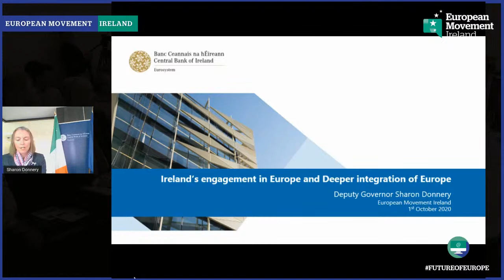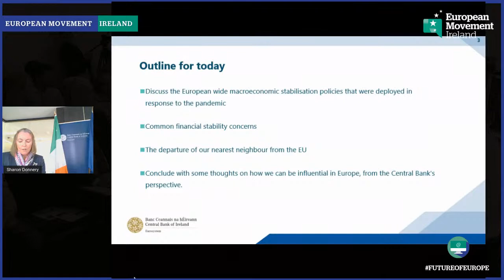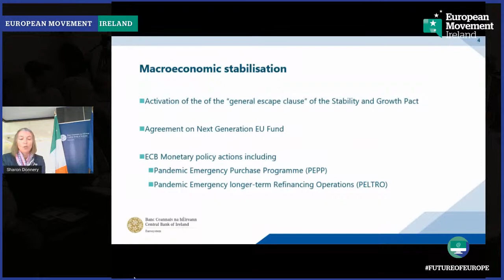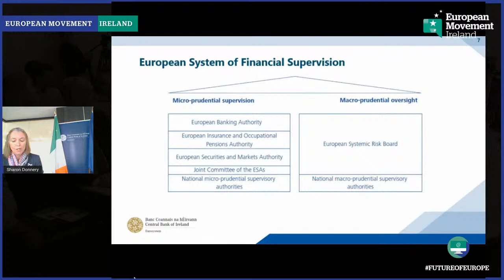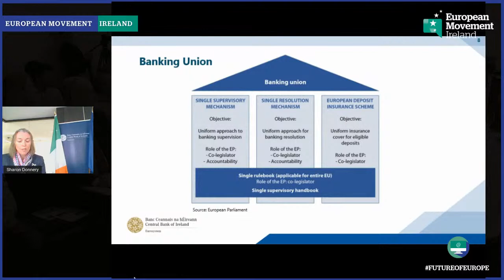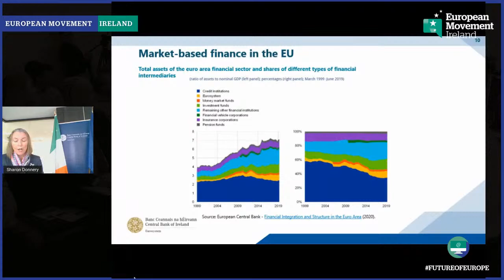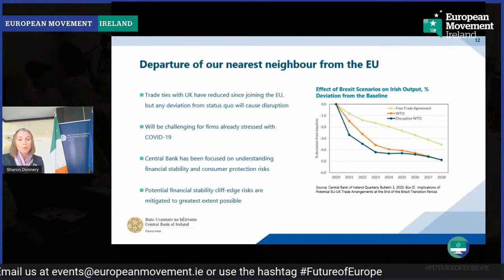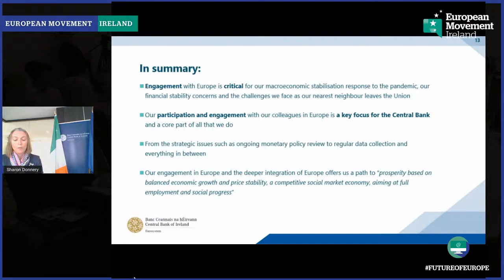In Conversation with Sharon Donnery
Deputy Governor of the Central Bank of Ireland, Sharon Donnery, will reflect on Ireland’s development, having transformed from a closed protectionist nation to an international hub, and how the EU has helped in shaping this change. Looking ahead, as we face common challenges including the fallout from the pandemic, Ms Donnery will argue our role in Europe is as critical as ever.

Time: 11.00am

Speaker: Sharon Donnery – Deputy Governor, Central Bank of Ireland

Moderator: Noelle O Connell, CEO EM Ireland